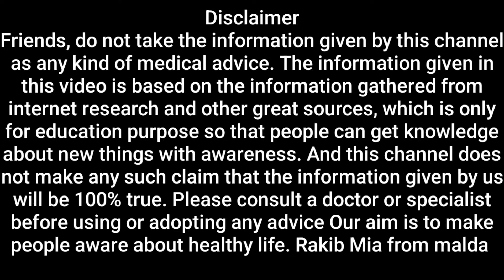Nurokind plus rf capsule / nurokind plus rf capsule in Bengali / Benefits, dosage, used side effects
হ্যালো ভিউয়ার্স আজকে যে ভিডিওটি নিয়ে আপনাদের সামনে আলোচনা করব তা হল __Nurokind plus rf capsule  এই  capsule  দাম কত এবং এর কম্পোজিশন কি এবং কি কি কাজে ব্যবহার করা হয় এবং এই ওষুধের সাইড ইফেক্ট কি এই সমস্ত বিষয়গুলি আমি নিচে আলোচনা করব
rakibhelthcare ee
nurokind_Benefits, dosage,
  And below are the links to all the videos
 1-https: //youtu.be/CnzsKGgHekQ
 2-https: //youtu.be/HUeACwT42_E
 3-https: //youtu.be/vcGXUq2g6M0
 4-https: //youtu.be/5R6K219qOG4
 5-https: //youtu.be/U3Q6Z3izSrA
 6-https: //youtu.be/YQgxlENoHOU
 7-https: //youtu.be/Qfw6UjebTC4
 8-https: //youtu.be/MM_I5AJNJlo
 9-https: //youtu.be/n78MNn2n_BU
 10-https: //youtu.be/rQNaGDUSEkg
 11-https: //youtu.be/09EsJL-WIPw
 12-https: //youtu.be/c2TyeFezjiA